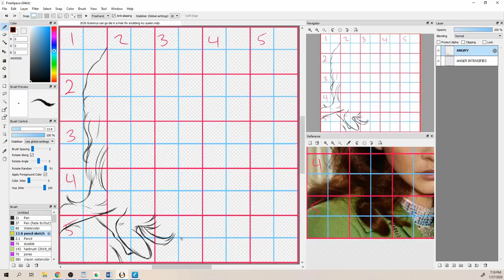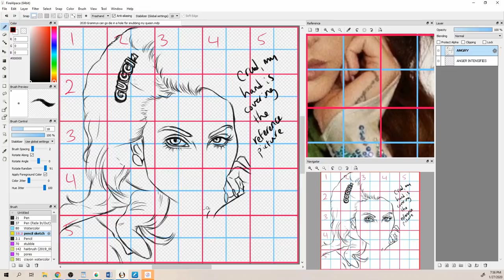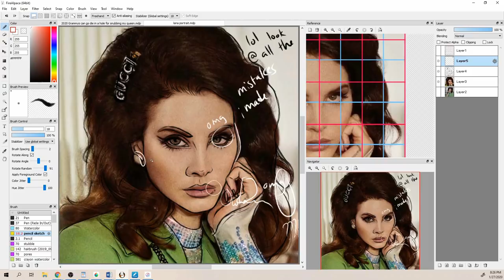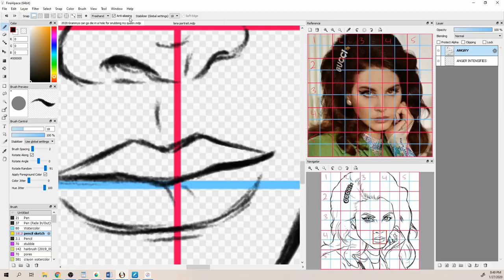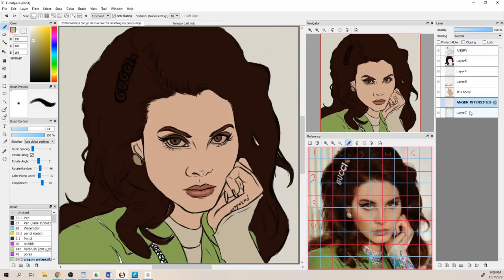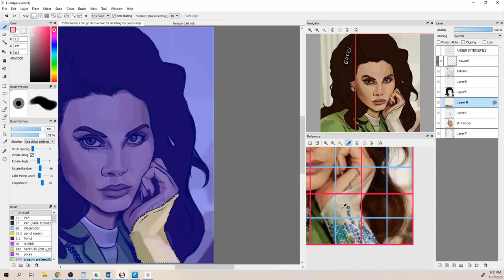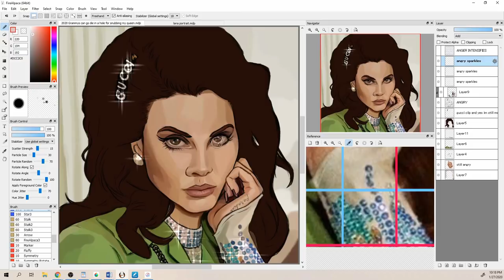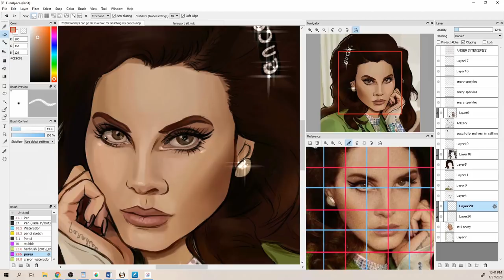Why Lana is OVERDUE for a Grammy +Lana Del Rey Speedpaint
read Cry for the Devil in print
...or on kindle/phone app
*Piper Sweeney is a participant in the Amazon Services LLC Associates Program, an affiliate advertising program designed to provide a means for sites to earn advertising fees by advertising and linking to amazon.com. (This means I may earn a small commission from sales made within 24 hours of clicking this link.)